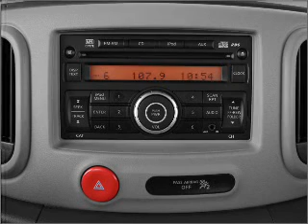2011 Nissan cube - Crystal Lake IL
Year: 2011
Make: Nissan
Model: cube
Trim: SL
Engine: 1.8 liter inline 4 cylinder 16 valve
Transmission: Continuously Variable
Color: Scarlet Red
Mileage: 0
Address:
5656 Northwest Hwy